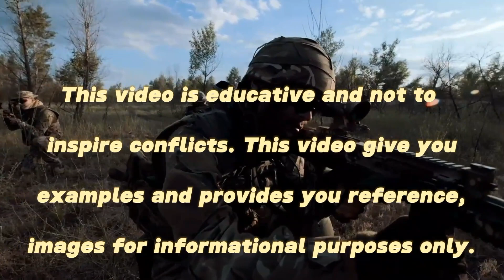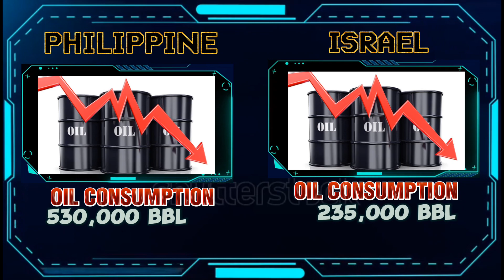ISRAEL VS PHILIPPINE MILITARY POWER 2024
IN THIS VIDEO WE WILL COMPARE
THE MILITARY STRENGTH OF
ISRAEL AND PHILIPPINES.